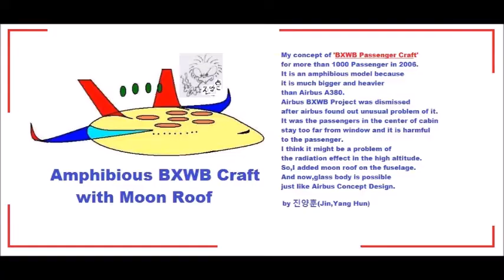My Jul 06,07 2020 Slideeshow 3